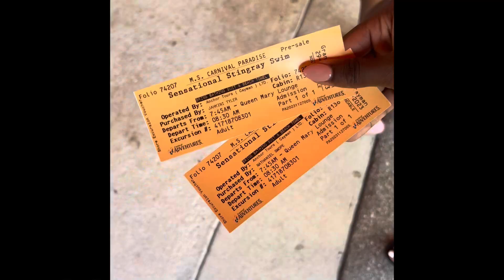Going to the Cayman Islands and swimming with STINGRAYS on our VERY FIRST Cruise 🛳️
Come with us as we explore the beautiful Cayman Islands on our Port Day on the Carnival Paradise.  We went on a 5 Day cruise to the Cayman Islands and Cozumel, Mexico.